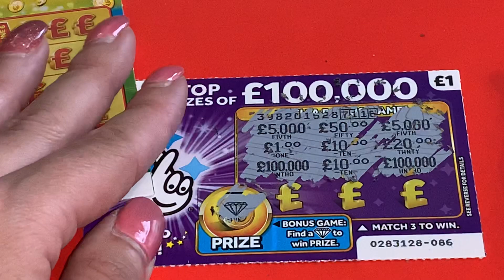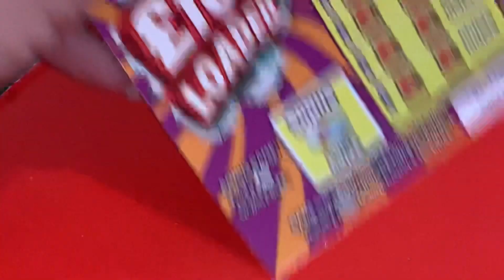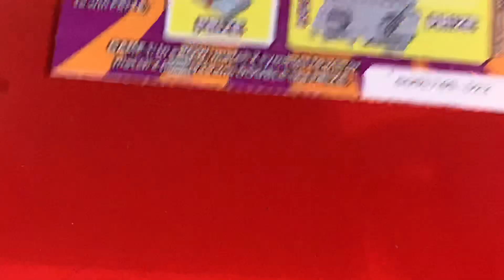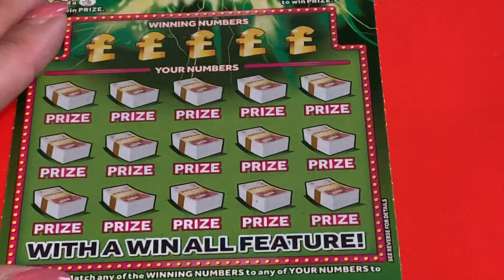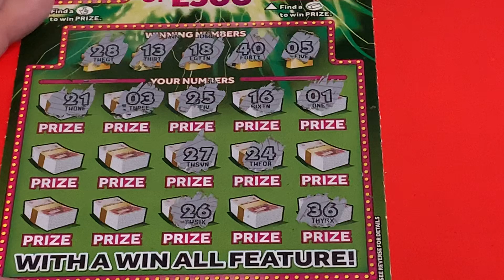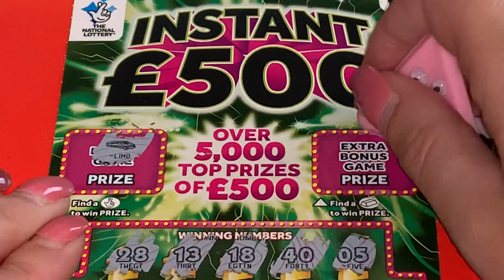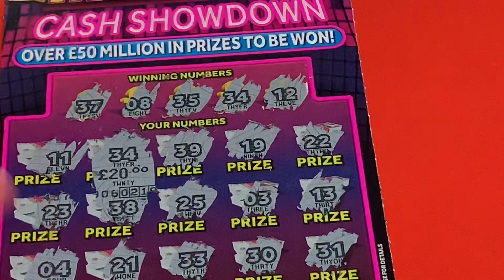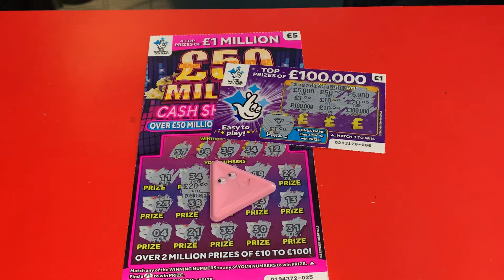💝💥 Scratch Card WIN £50 million cash Instant £500 Happy Saturday 💥💝